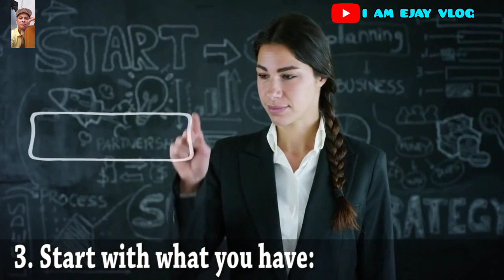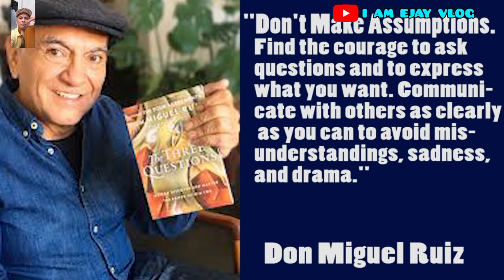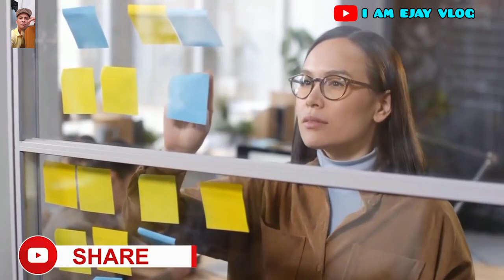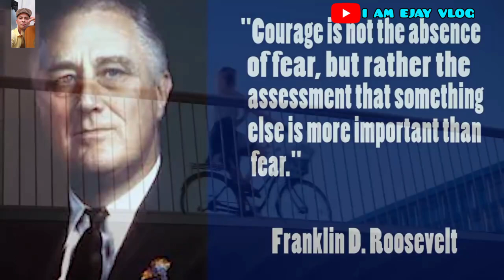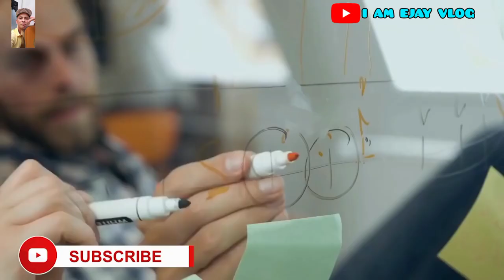Pieces of Good Advice People Don't Listen To | Sharing is Caring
So welcome guys to my channel.Thank you!

We really need advice lalo na kapagka we are so down na,depressed at we need something to achieve in life.Hope this vedio will help you guys.